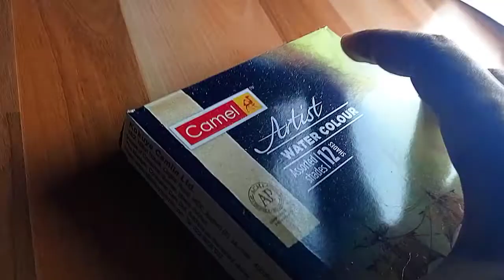Water color Bird Painting || easy bird drawing tutorial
Hii frnds😃
today I draw water color bird painting❤

  u suggest me a next drawing😁🔥

Thank u so much for wathing gys 🤞❤😇

Keywords👇👇👇👇

bird water color painting
water color bird painting begginers
easy bird drawing step by step
how to paint bird
children bird drawing
kingfisher bird painting
how to how draw love birds
bird color painting
bird painting step by step tutorial
bird painting color
poster color bird drawing
colorful drawing
art academy's
bird painting tutorial
how to painting birds
colorful birds drawing
draw with vishal
subhojit mondal art watercolor
soums art
art avater
kartartist art
pawan nath art